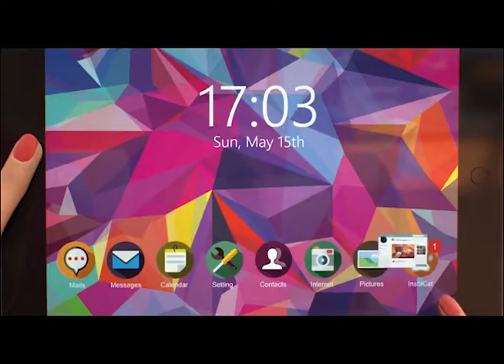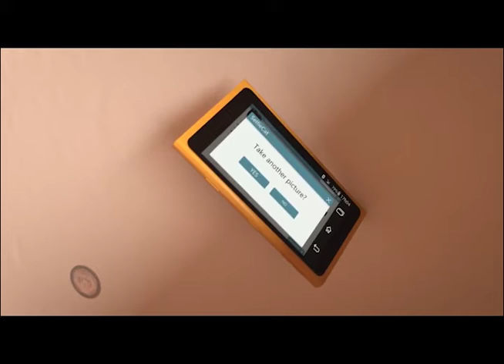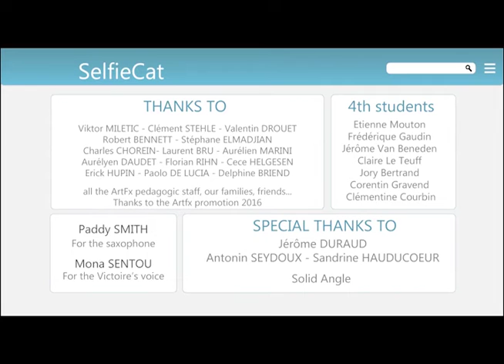"Selfie Cat" by Emily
Kids Camp 2017 Sound Project.